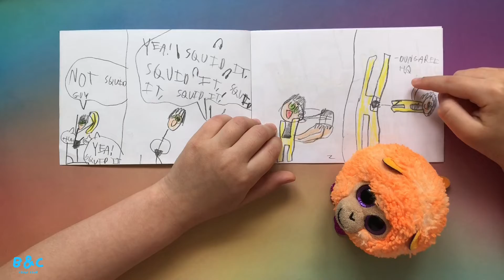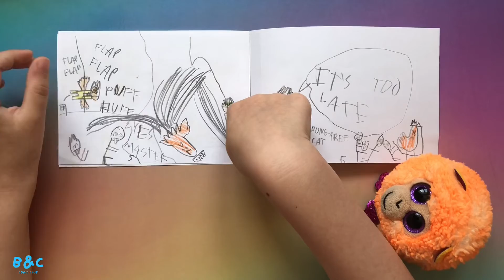Bookie and Cookie’s Comic Club Dungaree Man Vs Squid Guy PART 1 (comic book read aloud for kids)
Bookie and Cookie’s Comic Club

Read aloud comic book for kids

Original comic strip read aloud written by a child.

Dungaree Man Vs Squid Guy PART 1

The rather stupid superhero with dungaree power Vs evil Squid Guy

Squid Guy uses his evil squid ink to hypnotise you!

...but his evil ink only works if it gets into your eyes

Can Dungaree Man save the day before the citizens of the town are inked...turning them into Squid Guy’s slaves?!

Kids book read aloud - cartoon characters (comic)